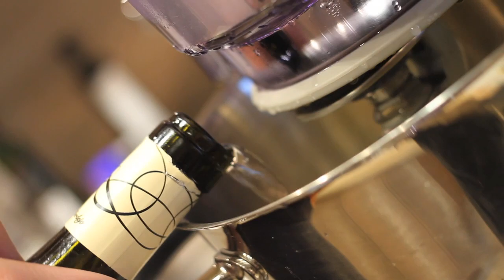Receta de albóndigas de bacalao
Las albóndigas son un plato tradicional en cualquier cocina, pero, ¿habéis probado a darle la vuelta? Si cambiamos la carne por el pescado el resultado es un plato sano y nutritivo que además es muy sencillo de hacer. ¿Queréis saber cómo preparar unas exquisitas albóndigas de bacalao? ¡Pinchad en el video!

Un producto de Jourbrand y Recetas de Rechupete.
Agradecimientos: èggo Kitchen House, Menaxe.com y Kenwood.